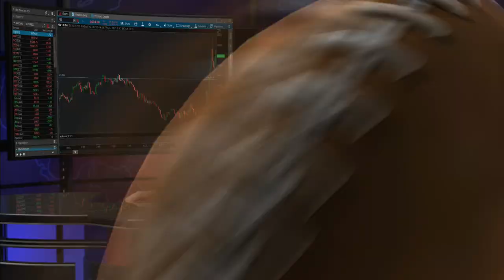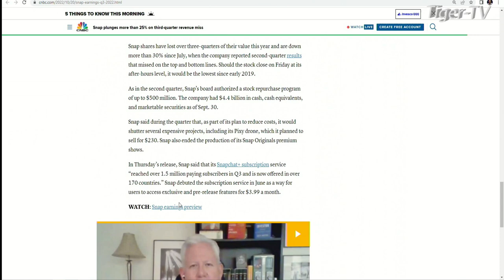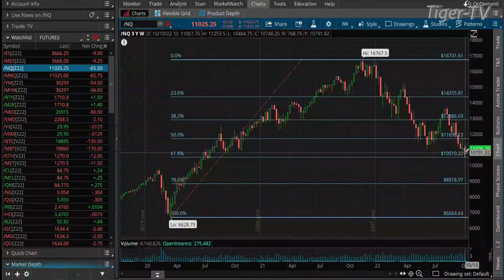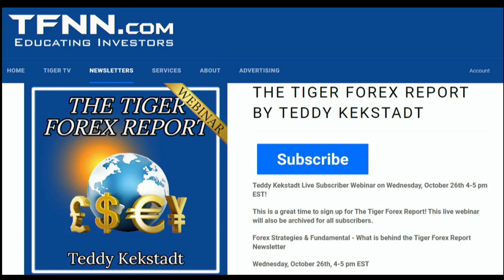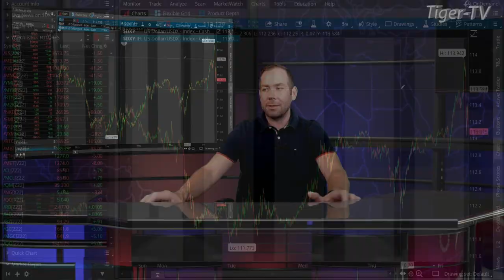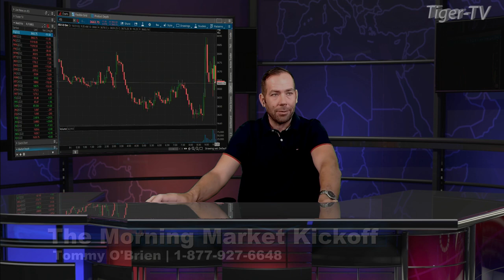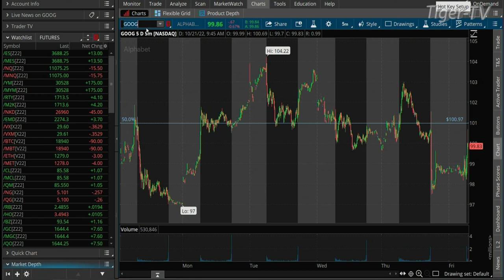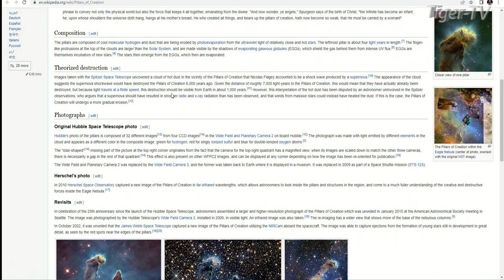October 21st The Morning Market Kickoff with Tommy O'Brien on TFNN - 2022